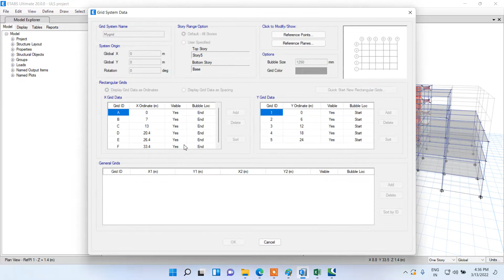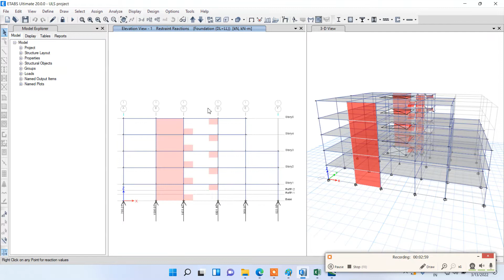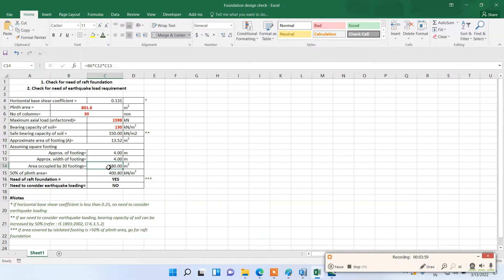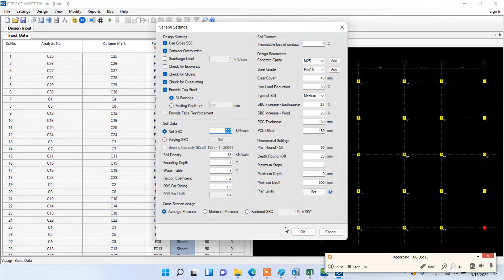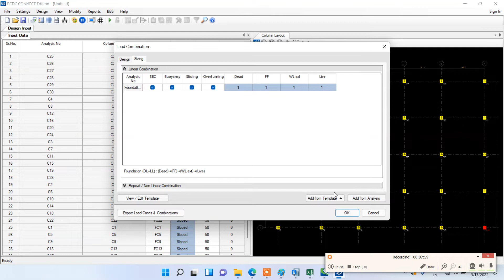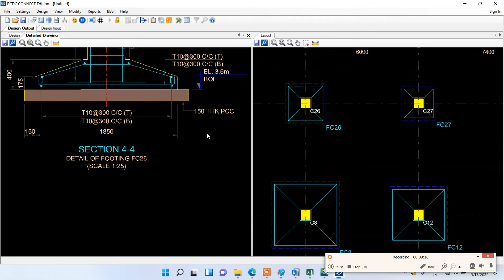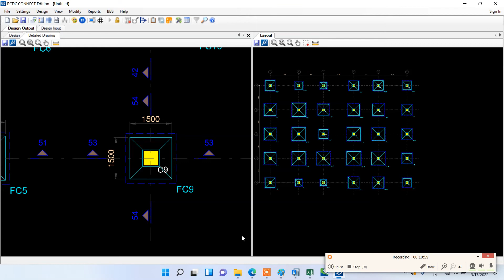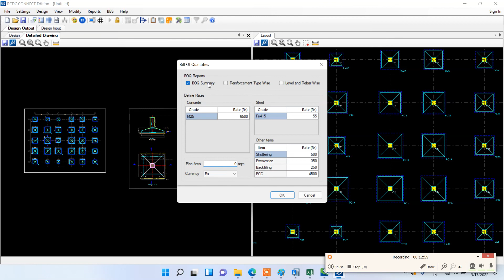23. Isolated footing design using RCDC